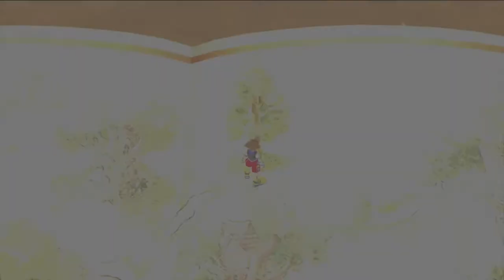Easy As Falling off A Tree (Let's Play Kingdom Hearts Final Mix #16)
Sora helps Pooh try and climb a Tree, and learns he sucks at it.